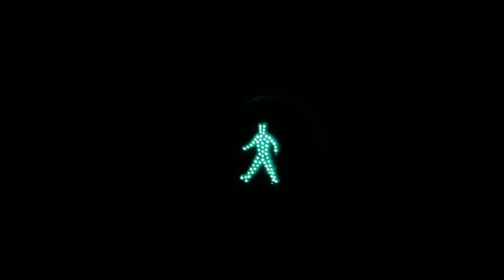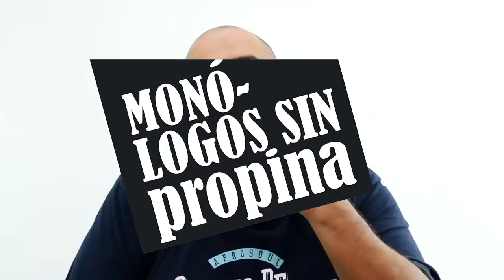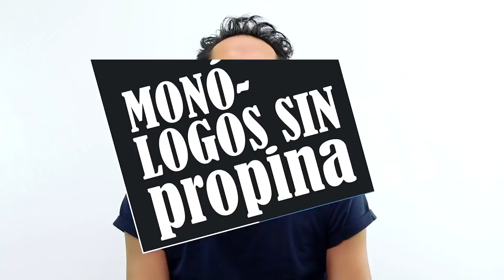La confesión de Frank, Chicho y Adrián [Monólogos Sin Propina] Noticias Telemedellín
MonólogosSinPropina En este capítulo nuestros Monólogos sin propina se confiesan los unos a los otros.